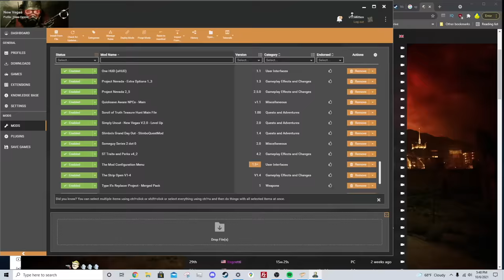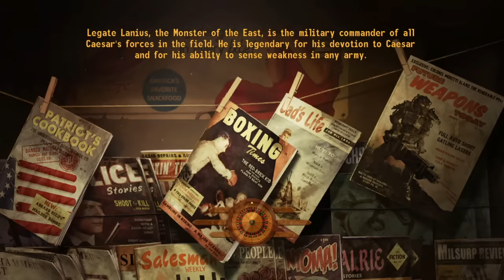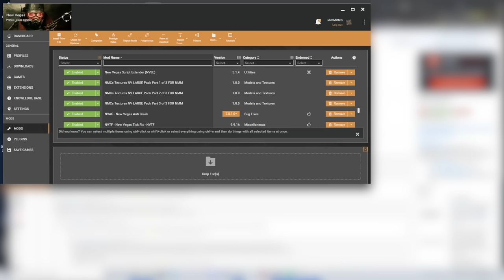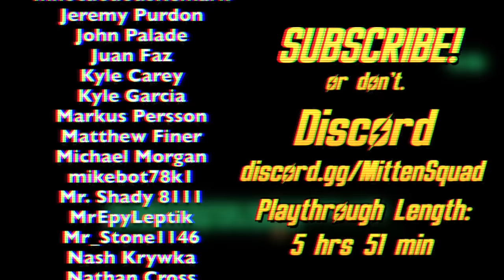Can You Beat Fallout: New Vegas In 24 Hours?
No matter what you do, Fallout New Vegas always begins on October 19th, 20 minutes to midnight, in the year 2281. In your typical 20 hour playthrough, you might finish the game in mid to late November. But what if you woke up after being shot in the head only for a doctor to tell you you’ve got one day left? Can You Beat Fallout: New Vegas In 24 Hours?

Can You Beat Fallout: New Vegas In 24 Hours? (in text form)

When I say “24 hours” I’m talking about 24 hours according to Fallout New Vegas’s in-game clock. And time works different in Fallout New Vegas compared to our world. The default timescale used by the game is 30, so every minute of real time is 30 minutes in-game which theoretically gives me a 47 minutes to beat New Vegas. I’ll come back to why those 47 minutes are imaginary in a minute.

I used the Immersive HUD mod to keep the clock on-screen at all time and the timer begins at 23:41PM. The next time you see that time on the screen, I’ll be dead or the challenge will be over. My SPECIAL stats are all based around getting through New Vegas as quickly as possible. There are no restrictions to weapons or skills or movement. For one single day I can do anything I want. Timer’s gone though, it comes and goes as it pleases. Time stops in dialog, when you’re picking skills, when the Pip-Boys open, when you’re loading into a new area, during minigames like hacking or picking a lock, and even when the game’s paused. I’d love to say this is a normal speed run but it just isn’t. Before leaving in the dead of night, daylight savings time struck again, thrusting me towards 8am at breakneck speed. I anticipated going through this challenge multiple times and I won’t cheat by using console commands to change the time. The new start time is 8:00am on the button. Trust me by the time we’re finished this will be inconsequential. You won’t have time to worry about your toothache when you’re tossed into a volcano.

Those of you who’ve been around here a while have a general sense of what my intentions are re: (in regards to) completing New Vegas as quickly as possible. Yes Man’s ending is the quickest and the quickest route to his heart is through Cazador Canyon. With time still being my most important commodity, I made sure to waste none of it by killing the Cazadors and their families in the alley. Their experience pumped me up (remember the giant inflatable Pump It Up party place?) to level 2 and I’d need all that experience if I was gonna get Speech up to 100 later on. I hung out at Bonnie Springs for a little while longer after I impressed myself by using a grenade launcher to launcher a machine gun towards me.